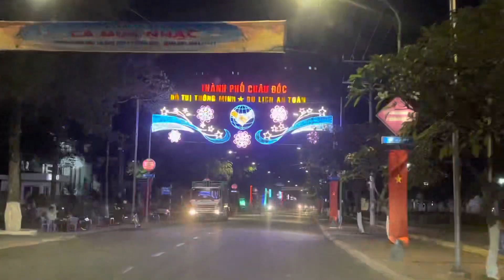Đón Xuân Này Nhớ Xuân Xưa - Bolero Dance Remix 2023